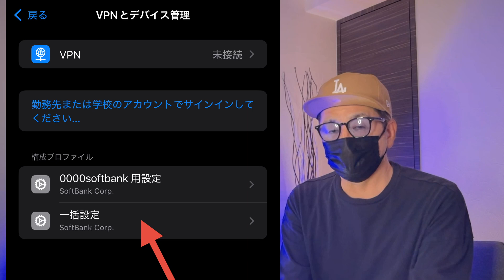【iPhone不具合情報】メールを取得できません・サーバーへの接続に失敗しました ！iPhoneのメール送受信ができなくなった場合の解決方法！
iOS18不具合情報！今回の動画ではiOS18アップデート後にiPhoneのメール受信ができない！メールを取得できません サーバーへの接続に失敗しました！の問題についての原因と解決方法を解説しております。

メール設定が引き継がれていない！

iPhoneの写真を外部に保存したい方！
APPLE mfi認証 128GB iPhone USBメモリ iDiskk

当チャンネルは、iPhoneの不具合や問題解決する為に
個人の見解をお話させて頂いております。
ただし、全ての作業などについては自己責任にてお願いします。

また、動画の視聴された日によっては情報が古い場合が御座います。
最新の情報を得たい方はAppleサポートにてご相談ください。

「テックスタイルchオススメ動画」

iPhoneに1回でも表示されたらアウト！

遂にiPhoneがトロイの木馬ウィルス感染してしまった！

iPhoneでアダルトサイトのエロ動画を安全に観る方法！

佐川急便の不在通知に騙されるな！

iPhoneから消えた大切な写真を復元する方法を